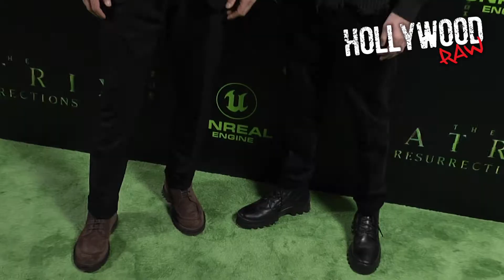Keanu Reeves Walks Red Carpet for The Matrix Resurrections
Keanu Reeves walks the red carpet for the Matrix Resurrections last night at the Castro Theatre in San Fransico, California. Keanu Reeves stars in this upcoming installment of the Matrix, which is playing globally.

📸  : Backgrid

A Hurrdat Media Production. Hurrdat Media is a digital media and commercial video production company based in Omaha, NE. Find more podcasts on the Hurrdat Media website at HurrdatMedia.com.